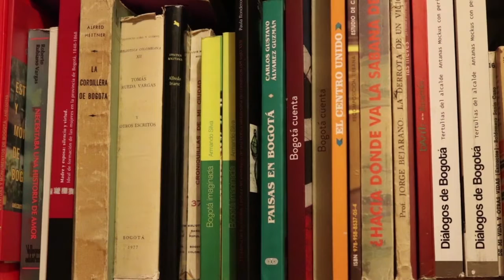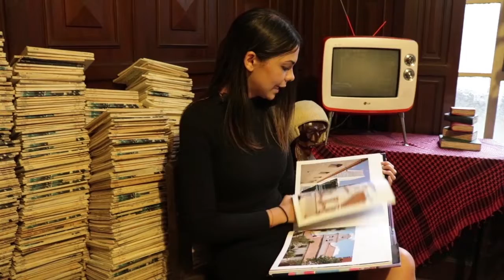RUTA DE LA CULTURA BOGOTÁ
Un recorrido por la Bogotá Cultural. Un viaje a los lugares y escenarios de la ciudad donde la cultura tiene su espacio, guiados por María Fernanda Diaz, una atrevida caminante de la ciudad.